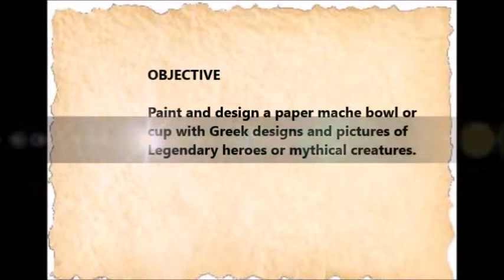Greek Design Painting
painting a Greek kylix (paper mache)